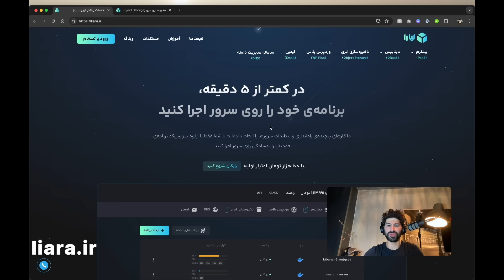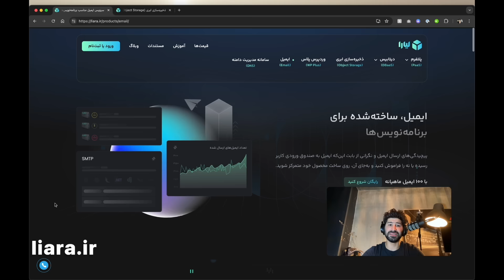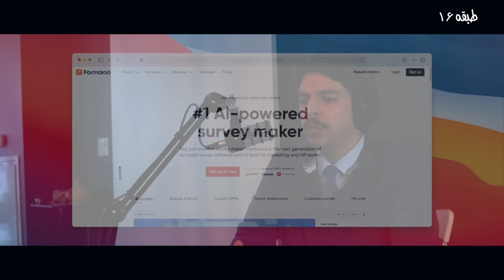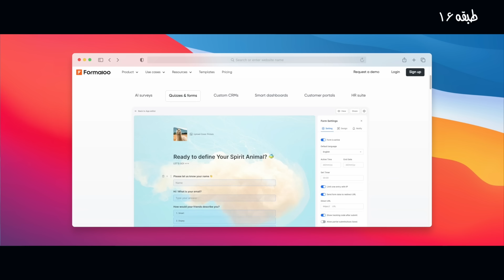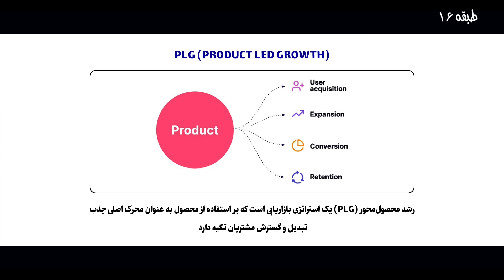EP 136 - Farokh Shahabi | راه‌های طراحی محصول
فرخ شهابی، مدیرعامل و هم‌بنیانگذار فرمالو، برای بار دوم مهمونمون شد. با فرخ در مورد جذب سرمایه ۲ میلیون یورویی صحبت کردیم. همینطور چالش‌های پلتفرم‌های نو کد. اینکه شرایط جذب سرمایه چقدر نسبت به چند سال پیش عوض شده و اینکه شرکت‌ها چطوری باید استراتژی‌های متفاوتی رو دنبال کنن تا موفق بشن

Farokh Shahabi, CEO and co-founder of Formaloo, returns as our guest. We discuss the challenges of No Code platforms and delve into the dynamics of raising €2 million in funding. We explore how the investment landscape has evolved in recent years and how companies must adapt their strategies to succeed